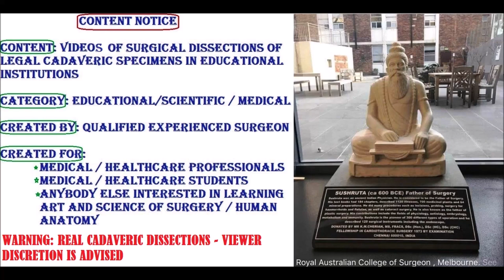LEG – SAPHENOUS Vein Nerve PES ANSERINUS ILIOTIBIAL TRACT – Sanjoy Sanyal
This video shows the detailed architecture of the unique Pes Anserinus (Goose-Foot) insertion. It also describes the Long Saphenous vein and saphenous nerve, with their clinical aspects. The specimen was harvested from a cadaver.